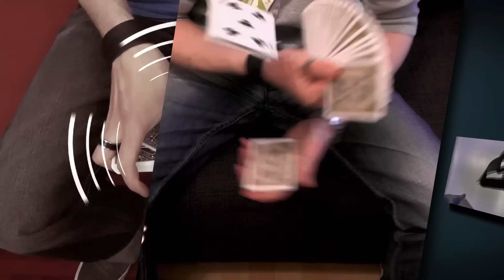5-jähriges Jubiläum! (Kartendeck Gewinnspiel [CLOSED])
***READ ME***

In diesem Video wird es, da heute mein 5-jähriges Jubiläum mit diesem Kanal ist, ein kleines Gewinnspiel geben, freundlicherweise mit Unterstützung von spielkartenshop.com!

Zu gewinnende Decks:

- Knights
- Bicycle Wood
- NOC Snow Leopard
- Bicycle Tattoo
- Bicycle Red Plastic Cup

Links:
Auslosung der Gewinner: [folgt noch am 26. oder 27.02.]

Timeline:
KEINE, schaut bitte das gesamte Video!

Falls ihr irgendwelche Fragen, Probleme oder Anregungen habt, schreibt es einfach in die Kommentare oder mir eine PN.

Immer einen Besuch wert:
Spielkartenshop: